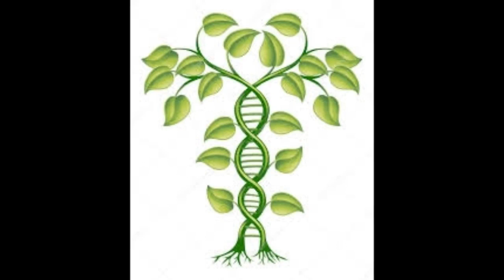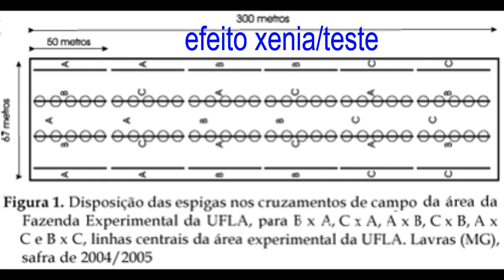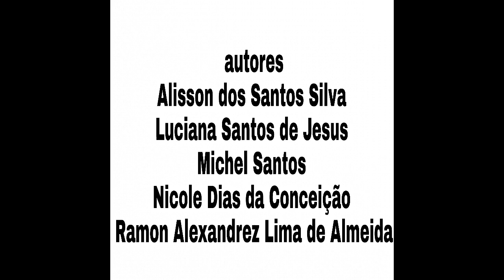EVO-HPE-Erich von Tschermak-Seysenegg (1871-1962)- Histórico do Pensamento Evolucionista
Histórico do Pensamento Evolucionista (HPE)
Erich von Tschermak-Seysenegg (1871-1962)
Autores:
Alisson dos Santos Silva
Luciana Santos de Jesus
Michel Santos
Nicolly Dias da Conceição
Ramon Alexandrez Lima de Almeida
Professores responsáveis:
Edilson Divino
Alexandre Liparini Campos
Universidade Federal de Sergipe
Centro de Ciências Biológicas e da Saúde
Departamento de Biologia-DBI
Disciplina Evolução
Turma: t06